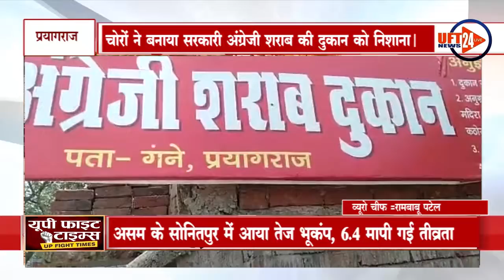चोरों ने बनाया सरकारी अंग्रेजी शराब की दुकान को निशाना। ...UFT NEWS 24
प्रयागराज/बारा में अंग्रेजी शराब की दुकान में रखी लगभग 50 पेटी अंग्रेजी शराब चोर ले गए अपने साथ बारा थाना क्षेत्र के गन्ने में संचालित हो रही अंग्रेजी शराब की दुकान में बीती रात चोरों ने दुकान का शटर काटकर चोरी की घटना को अंजाम दिया। दुकान मालिक अवनीश जायसवाल के द्वारा बताया गया कि दुकान में लगभग 6 से 7 लाख रुपए की अंग्रेजी शराब का स्टाक था, जिसे चोर अपने साथ ले गए। वही दुकान में लगे सीसीटीवी कैमरे के साथ-साथ सीसीटीवी कैमरे का सेट टॉप बॉक्स, टीवी के साथ-साथ दुकान के काउंटर में रखे थोड़े बहुत पैसे भी वे समेट ले गए। सुबह जब सेल्समैन दुकान खोलने के लिए पहुंचा तो उसके द्वारा देखा गया कि दुकान का शटर का ताला टूटा हुआ है। वही संदेह होने पर सेल्समैन के द्वारा तुरंत 112 नंबर डायल कर पुलिस को सूचना दी गई साथ ही प्रभारी निरीक्षक बारा को भी सीयूजी नंबर पर फोन करके सूचना दी। चोरी की घटना की जानकारी होने पर मौके पर पहुंचे प्रभारी निरीक्षक बारा के द्वारा जांच पड़ताल की गई। लेकिन सोचने की बात यह है कि घनी आबादी व बस्ती के बीच में संचालित हो रही है दुकान में चोरों ने चोरी की घटना को कैसे अंजाम दिया जो पुलिस के लिए जांच का विषय है!